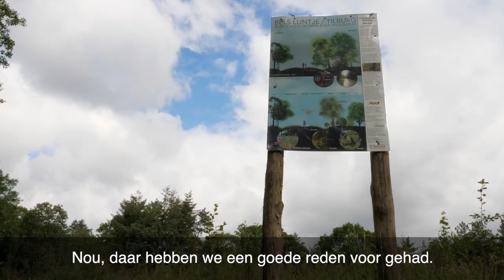Poelen in Stadsbos013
Vijf jaar geleden hielpen we de natuur een handje aan de Gilzerbaan in Stadsbos013. 🌱🌿
Kijk samen met ecoloog Rob hoe mooi het resultaat is geworden!